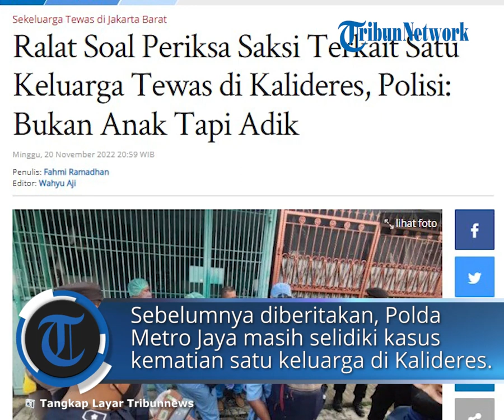Satu Keluarga Tewas di Kalideres, Polisi Ralat soal Periksa Saksi: Bukan Anak Tapi Adik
TRIBUN-VIDEO.COM - Kepala Bidang Humas Polda Metro Jaya Kombes Pol Endra Zulpan meralat pernyataan awalnya yang menyebut polisi bakal periksa dua anak dari Margaretha Gunawan (58) salah satu anggota keluarga yang tewas di Kalideres, Jakarta Barat.

Zulpan menerangkan, bahwa dua orang yang diperiksa itu bukanlah berstatus sebagai anak melainkan adik dari Margaretha Gunawan.

"Itu ini sebenarnya keliru wartawan, jadi itu yang tinggalnya di Bekasi itu adalah adik daripada Ibu Margaretha," ucap Zulpan ketika dikonfirmasi, Minggu (20/11/2022).